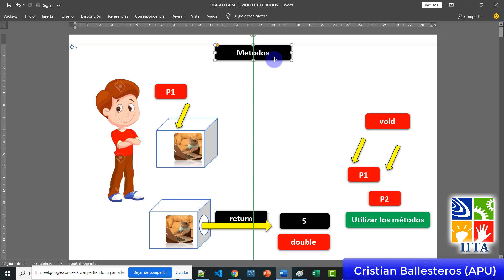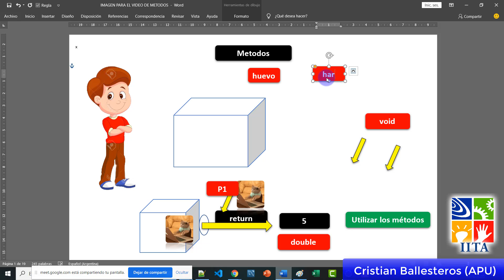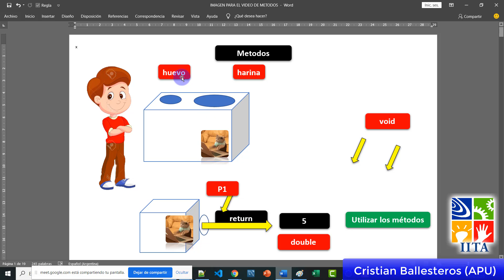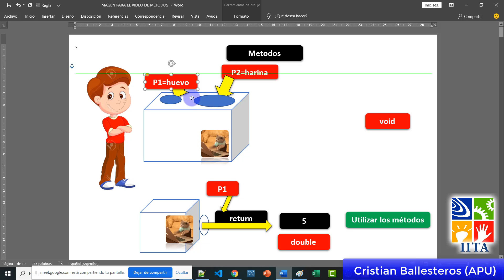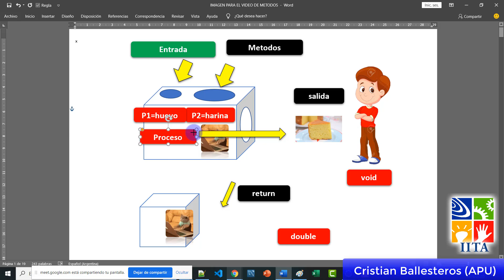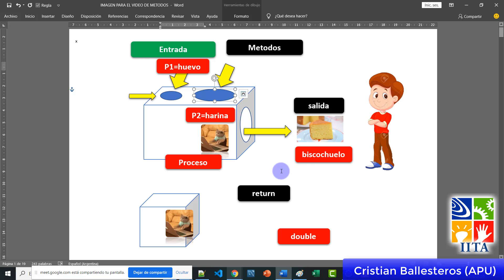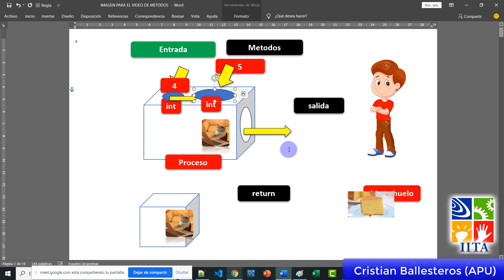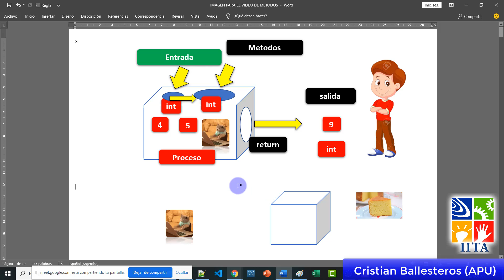métodos que retornan un unico valor en JAVA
1 métodos que retornan un unico valor en JAVA